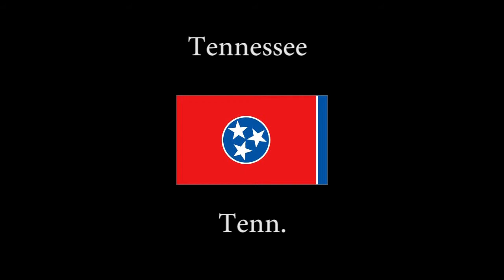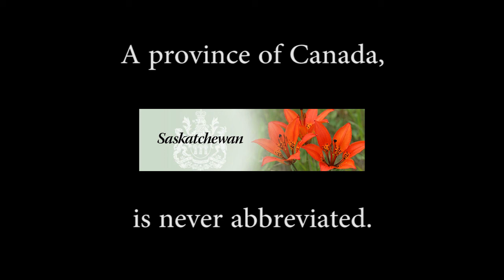AP Style State Abbreviations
List of the state abbreviations for inclusion in print media.